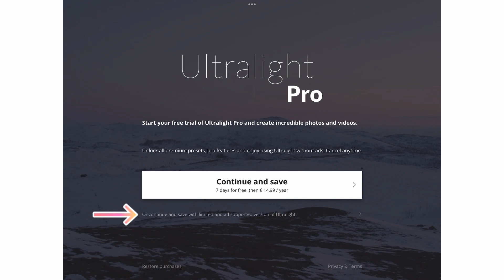How to get my sort of shades with Ultralight!! 💞